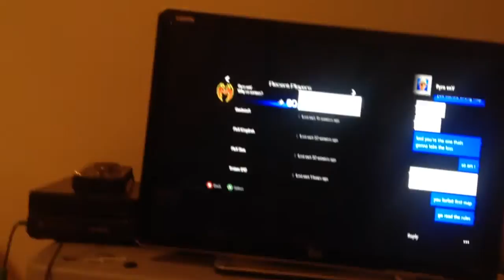Oct 18, 2014